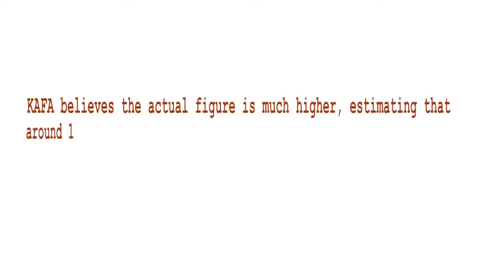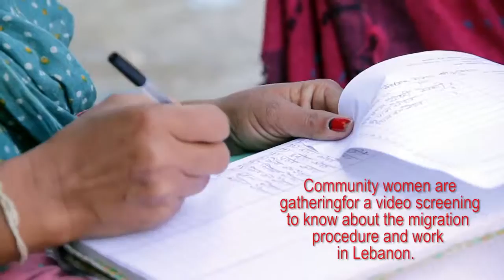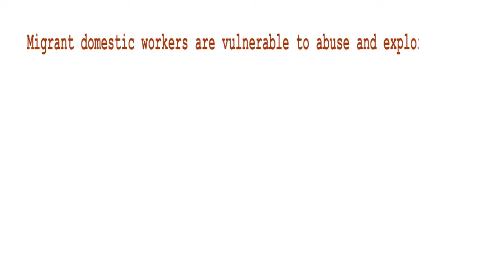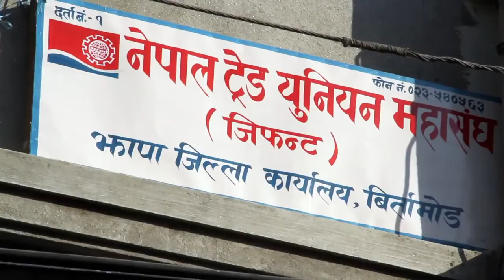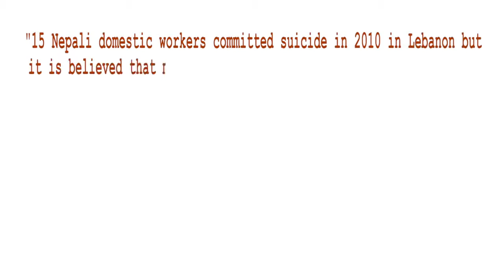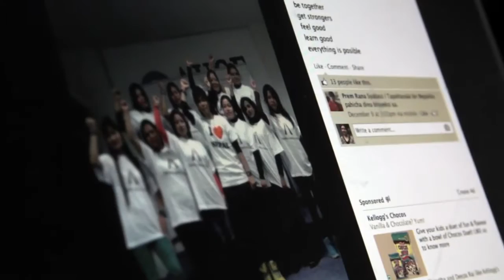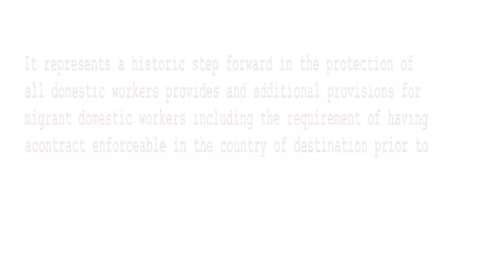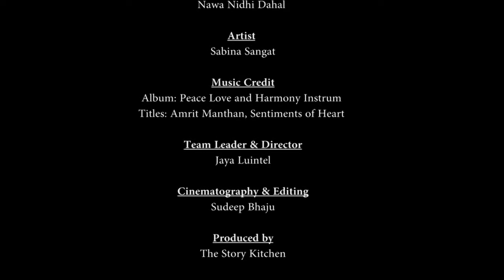Documentary Nepali Migrant Domestic Workers in Lebanon